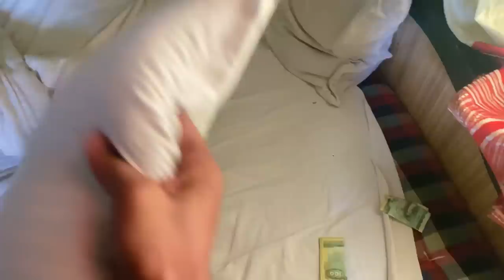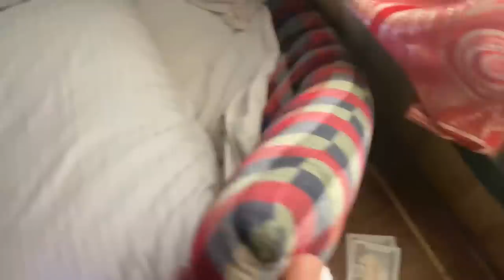Money thief Prank With Aryan! He is crying😭 @Amanlamabomjan ko acting😲abgb chitwan/AmanBabina/